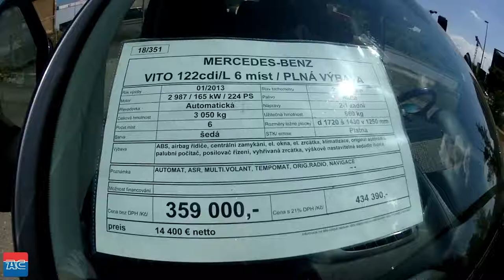Mercedes Vito 122CDI/Extra L 6 míst / PLNÁ VÝBAVA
Kategorie Furgon
Palivo Nafta
Barva šedá

AUTOMAT, ASR, MULTI.VOLANT, TEMPOMAT, ORIG.RADIO, NAVIGACE